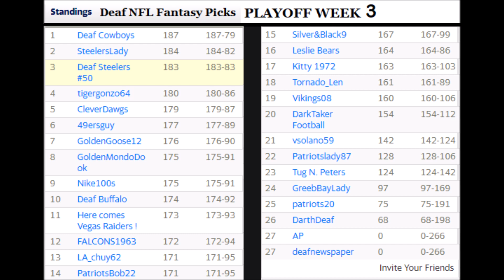Deaf NFL Fantasy Picks Playoff Week 3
1 Deaf Cowboys 187-79
2 SteelersLady 184-82
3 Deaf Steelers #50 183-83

We have ZERO WRONG
La_Chuy62

Update Information NFL Expert Picks
Next Super Bowl on February 7th 2021
Good Lucky!